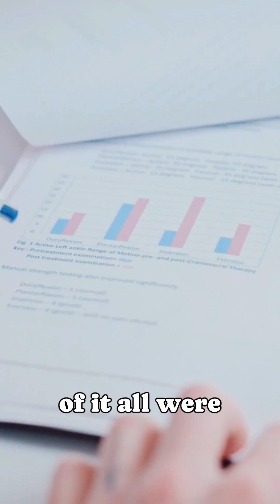The Rise of OpenAI and Nvidia A Paradigm Shift